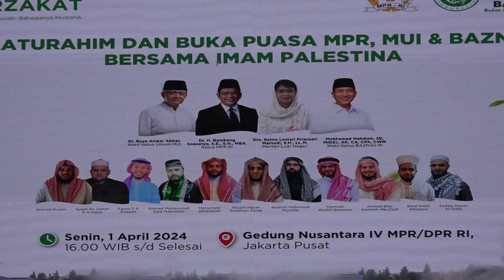Silahturahim Dan Buka Puasa MPR, MUI & BAZNAS Bersama Imam Palestina